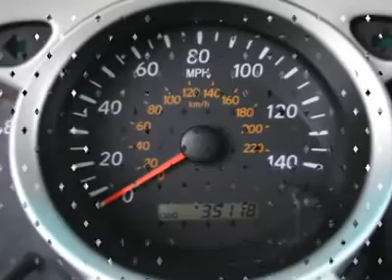2006 TOYOTA HIGHLANDER City of Industry, CA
2006 TOYOTA HIGHLANDER City of Industry, CA
Stock #137573

Puente Hills Toyota Used
17070 Gale Avenue

Looking for the right car? Today could be your lucky day. With 35118 miles, this Blue, Certified 2006 Toyota Highlander equipped with automatic transmission could be yours. Request more information and set up a test drive right away.